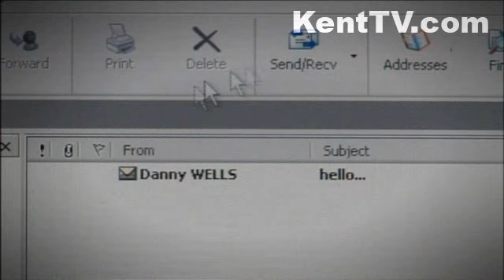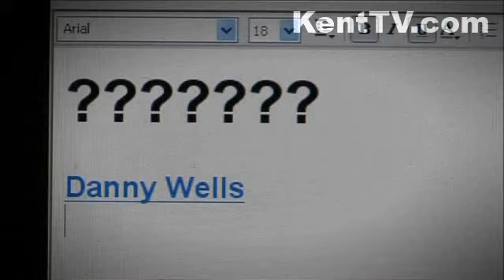Hollywould | Episode 6: Paranoid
Holly's plans take an unexpected turn... and is Danny as innocent as he appears?